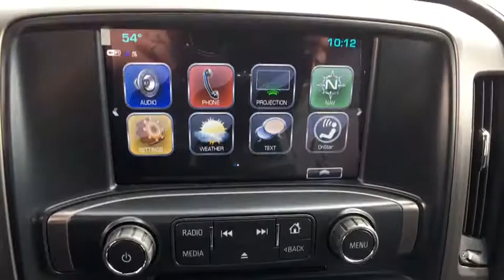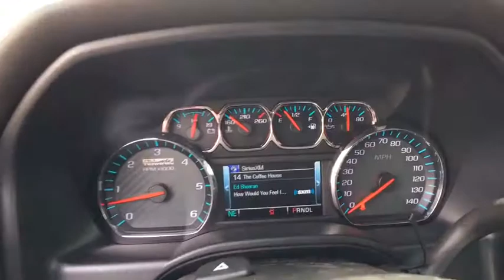2017 GMC Sierra 1500 Reno, Carson City, Lake Tahoe, Northern Nevada, Roseville, NV HG370984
2017 GMC Sierra 1500 SLT - Stock#: HG370984 - VIN#: 3GTU2NEC4HG370984

Reno GM
900 Kietzke Ln

The GMC Sierra 1500 expertly crafted body forms a striking appearance. In front, between the GMC Signature LED Lighting, there is a large, bold grille. In the back you have your choice of three available bed options. Between Short, Standard and Large youll be able to fit nearly everything you could possibly need in the high-strength steel bed. Extensive use of galvanized sheet metal minimizes corrosion of your vehicle. Inside you will find available features such as heated and vented leather-appointed seats, an available wireless charging pad, USB ports, an available 110V power outlet, and a triple door seal to block outside noise. With innovative trailering technologies, powerful engine options and an available segment leading max towing rating of 12,500 the Sierra is designed to do the work you need to get done. Available engine options include a 285hp 4.3L EcoTech V6, a 5.3L EcoTec3 V8 producing 355hp, and a 6.2L EcoTec3 V8 producing a massive 420hp and 460 lbs of torque. The Hill Start Assist holds the brakes momentarily to give you the extra time to switch from brake to accelerator which in addition to the Rear Vision Camera System and Trailer Sway will allow you to get things done with ease. DURALIFE brake rotors protect against corrosion and can double life compared to conventional rotors. The available 8-inch diagonal Color Touch Radio with IntelliLink lets you customize your media and connect to your world. The features include Color Touch Screen, multiple Customizable homepages, Bluetooth connectivity, natural-language voice command and smart phone integration allows for hands-free calling and phone book access.